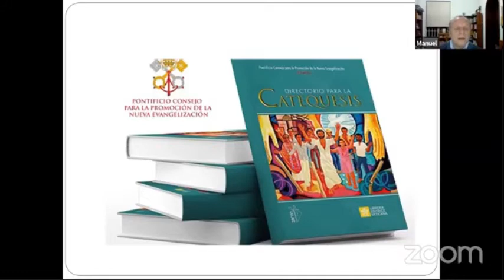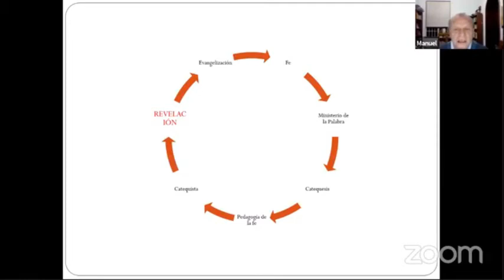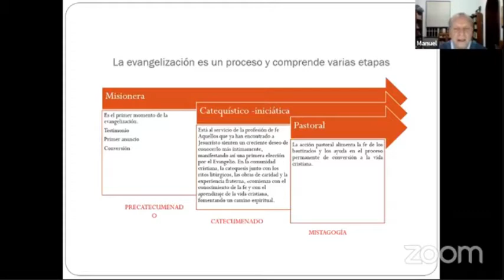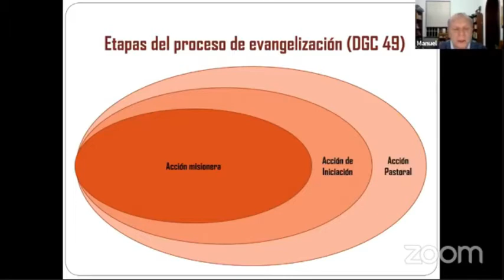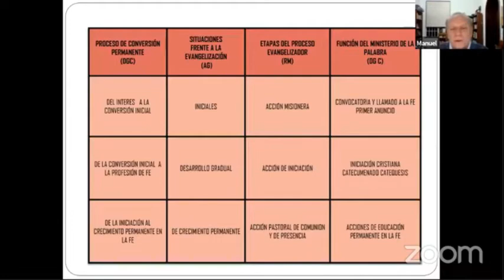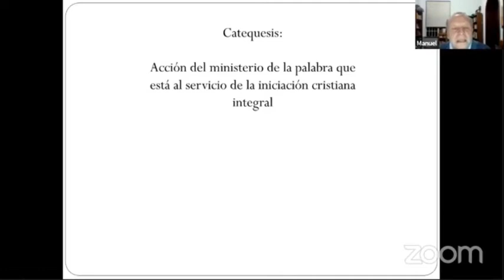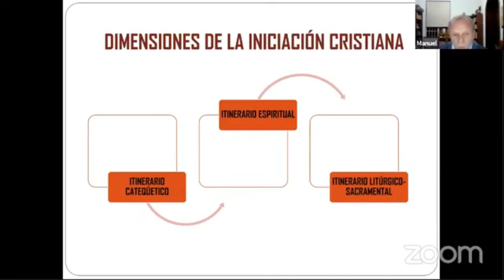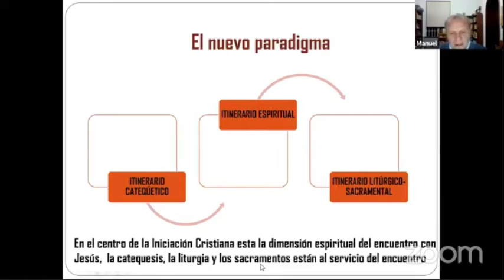CURSO PARA CATEQUISTAS - TEMA 2: LA IDENTIDAD DE LA CATEQUESIS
INFORMACIÓN
Compartimos un trabajo de la Arquidiócesis de Quito, para facilitar las Catequesis en tiempos de pandemia.

En este Segundo vídeo veremos una presentación cercana al texto del Nuevo Directorio para la Catequesis.

P. Manuel Jiménez